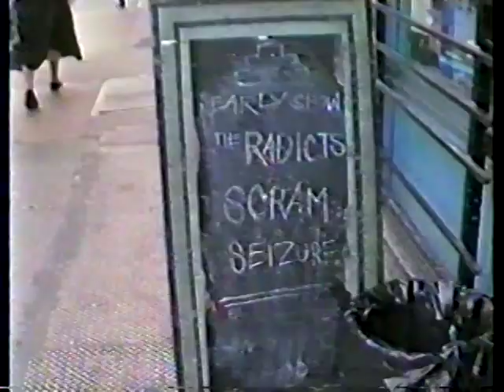"THE ALMIGHTY" SIEZURE May 2 1989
I did not take this footage.